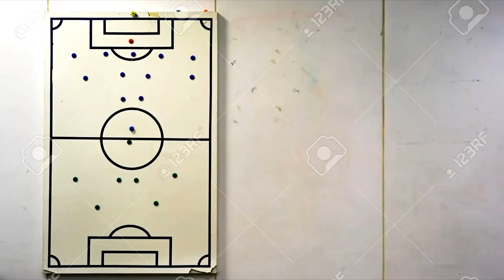SABALY'S SIM SECRET! 😲 | FIFA 22 Youth Academy Career Mode | Leyton Orient (Ep 56)